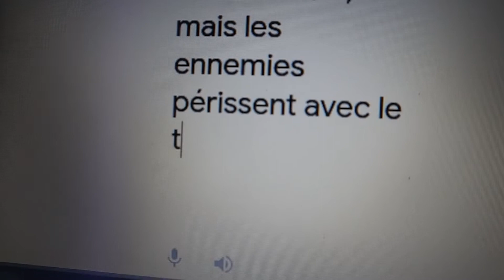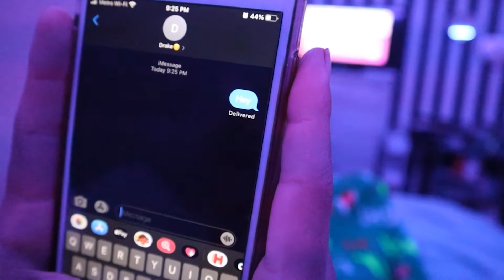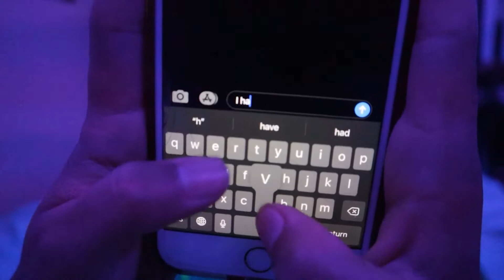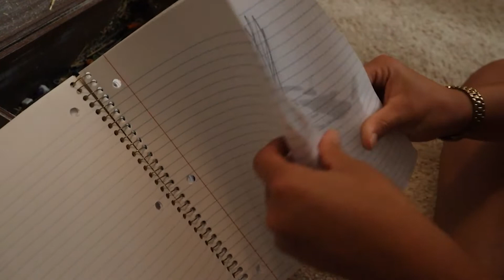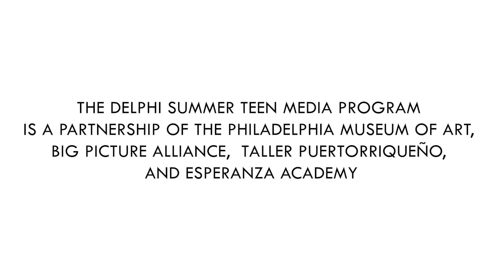Time is a Witch by Alanie Medina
This short film was made as part of the Delphi Summer Teen Media Program in collaboration with Esperanza Academy Charter High School, the Big Picture Alliance, the Art Museum of Philadelphia, and Taller Puertorriqueno.